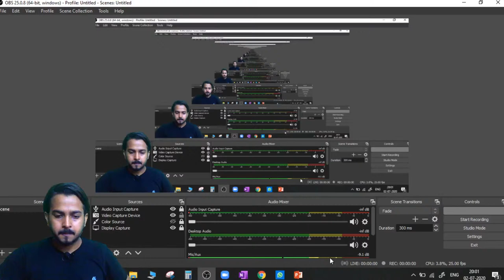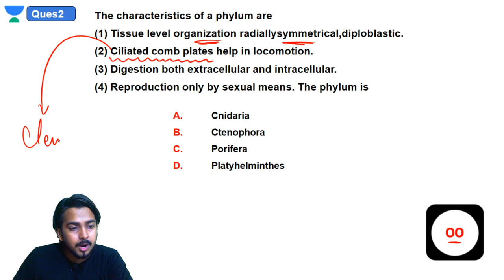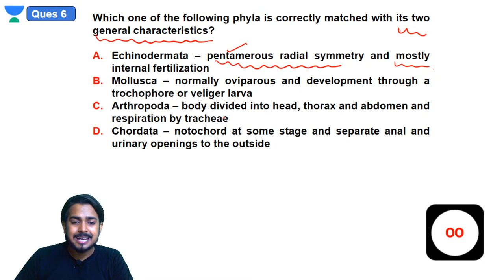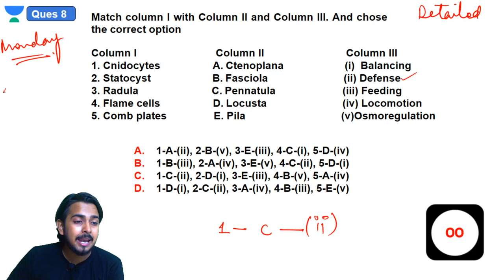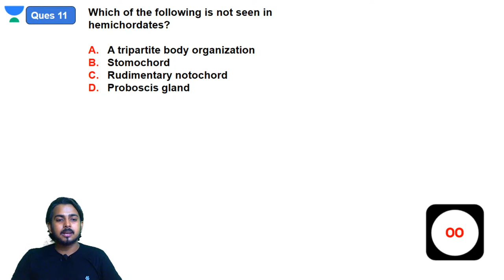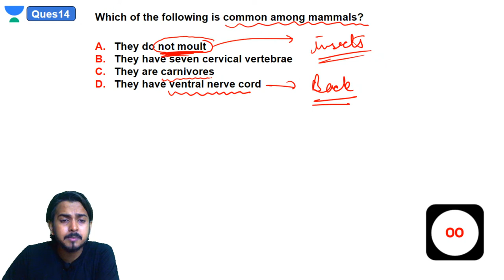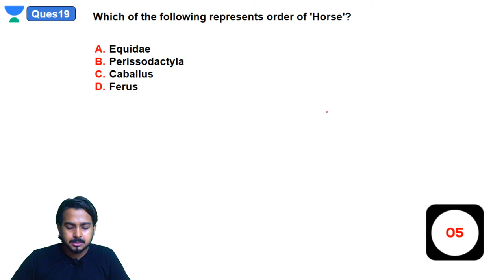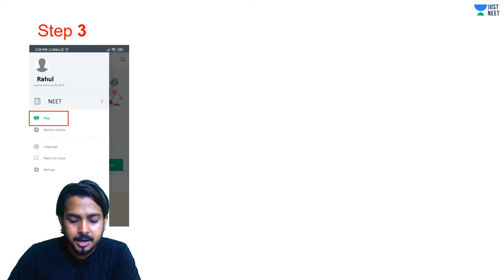Animal Kingdom | Quiz | JUST NEET | Vishesh Pal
Vishesh Pal Sir takes a LIVE Quiz on Animal Kingdom for JUST NEET viewers to Evaluate what they have Learned in the class today!

JUST NEET is a free YouTube channel dedicated to all NEET aspirants. It will help them in their NEET preparation with a learn and evaluate approach. JUST NEET has highly skilled educators with numerous years of experience in coaching NEET aspirants. JUST NEET educators focus on guiding the students with the best content and sharing the best practices to ace the NEET 2021/ NEET 2022 examination.

To get more personalized experience you can also enrol for Unacademy Subscription and utilise following benefits: -
1. Learn from your favourite teacher
2. Dedicated DOUBT sessions
3. One Subscription, Unlimited Access
4. Real-time interaction with Teachers
5. You can ask doubts in the live class
6. Limited students
7. Download the videos & watch offline

Feel free to spread the word – share the videos with your friends and classmates.